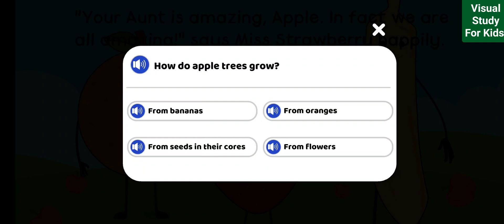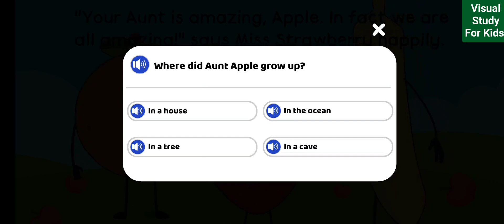How Does Your Apple Grow? Watch & Learn!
Description:
🍎✨ Join us on a fascinating adventure as we uncover the enchanting journey of how an apple grows, specially designed for our curious little friends! 🌱🌈

🌳🌼 Step into the magical world of orchards and discover the incredible process that transforms a tiny apple seed into the crunchy, juicy fruit we all love. 🚀👧👦

🔍📚 In this delightful and educational video, we'll explore the key stages of apple growth, from the moment a seed is planted to the exciting day it's ready to be picked. 🌿🌞

🌧️🌱 Learn about the importance of sunlight, water, and nutrients in nurturing the apple tree. Watch in amazement as the tree blossoms with beautiful flowers, a sign that the fruit-making process has begun! 🌸🍏

🐝🌼 Discover the crucial role of busy bees in pollination, helping the apple tree produce the best fruits possible. It's a teamwork between nature and these little pollinators! 🐝🍎

🌳🌞 Dive into the changing seasons and witness how apples grow and mature. From tiny green orbs to vibrant, delicious fruits – it's a journey full of wonder and surprises! 🍃🍂

👧👦 Get ready for a fun-filled learning experience with engaging visuals, colorful animations, and simple explanations that make it easy for young minds to understand the fascinating world of apple growth! 🌟🎨

🍏🍎 Let's cultivate curiosity and spark a love for nature as we unravel the secrets of "How Does an Apple Grow." 🌳🍏✨